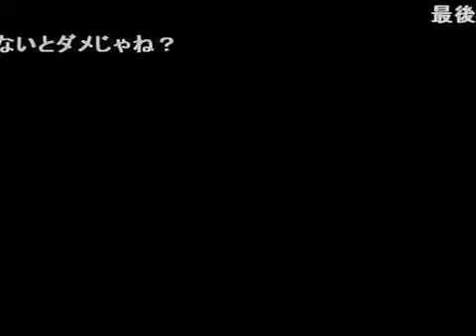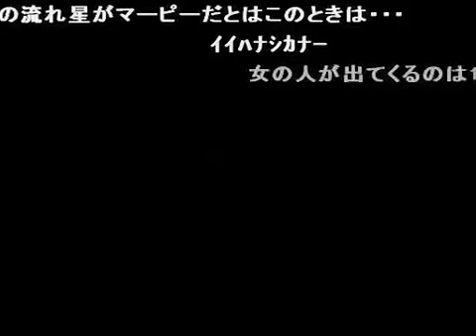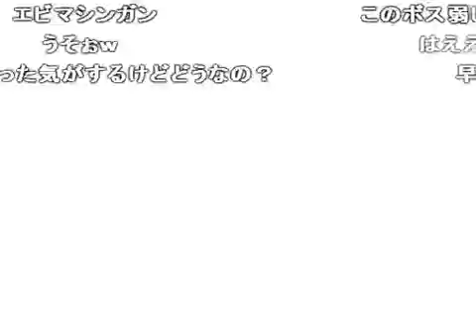(コメ付き)メタルスラッグ4 ノーミスALL